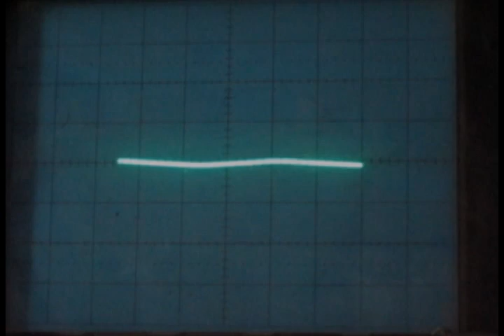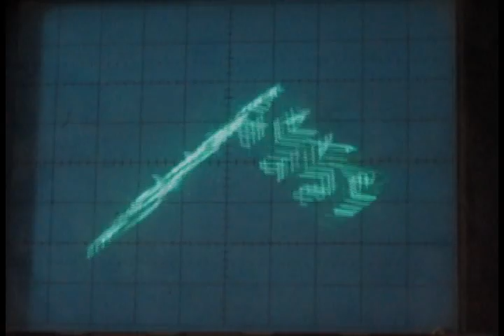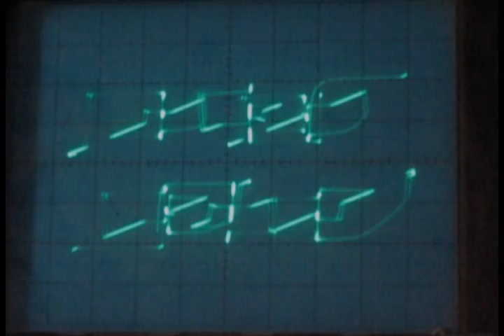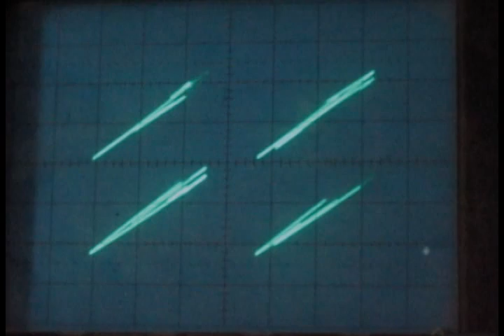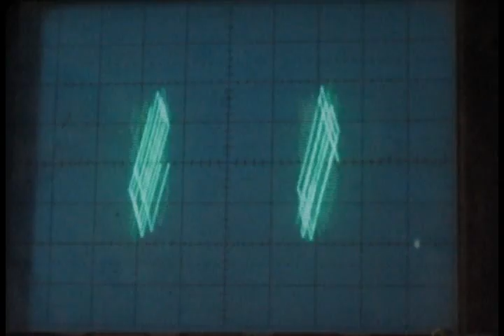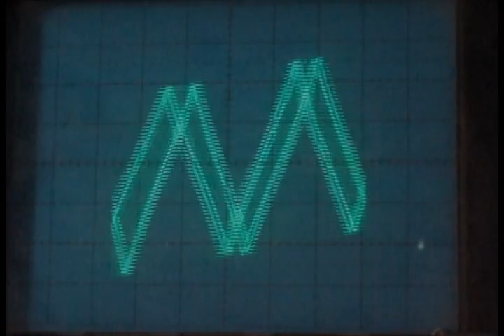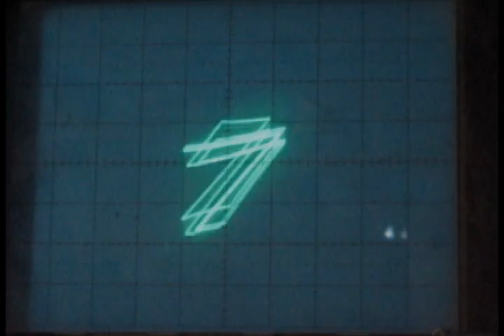Oscillographics 2011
At that time I'd come across a couple of other circuits along similar lines, but it has taken a few years for me to actually get around to trying another one out. This time it is 'The Oscilloscope Graphic Artist' from the November 1975 issue of Practical Electronics, a project by Mitchell Waite - you can find the project and some more description

A master oscillator (simple LFO type circuit) provides synchronisation to three further simple oscillators. Each oscillator can be switched between Triangle and Square wave-form and then there are level controls to create different mixes to drive the XY mode 'scope. There are probably quite a lot of tweaks and developments that can be done to the circuitry - these initial tests use a faithful reproduction of the original project.

And, at the same time, you can hear the harmonic waveforms generated by the circuity.

By the way - this was a pretty exploratory play with the new circuit - just trying things out and seeing what is produced. Long and rambling? Yes!